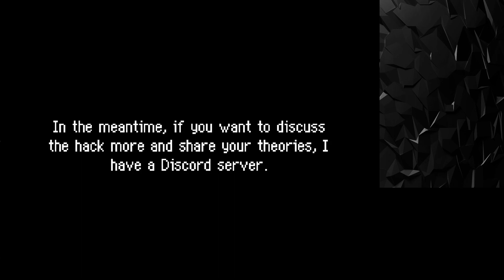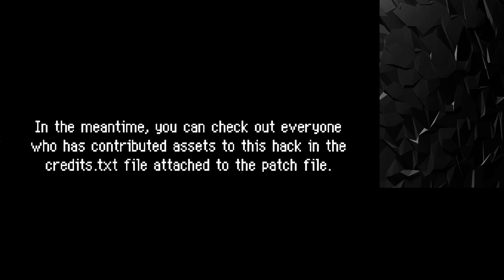Darkrai's Revenge Act 1PMD Retold |[ROMHACK][ENG]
The Darkrai Arc of PMD Retold, now actually playable.